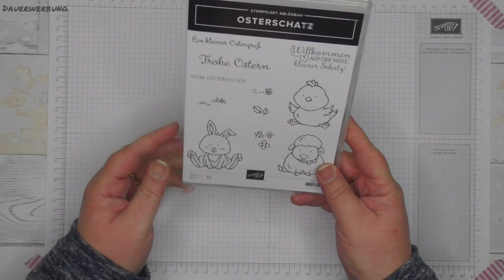Infothek: Danke an 11.000 Abonnenten + Verlosung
Und schon wieder ist der Zähler bei YouTube auf einen vollen Tausender umgesprungen...der Wahnsinn!!!
Nehmt gerne mit einem Komentar über meine Homepage an der Verlosung teil, hier der direkte Link für euch